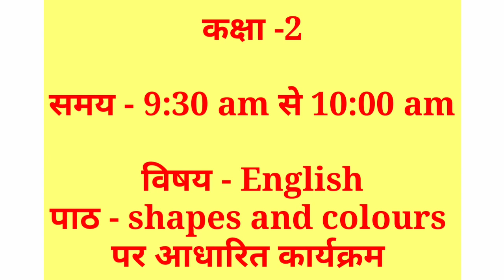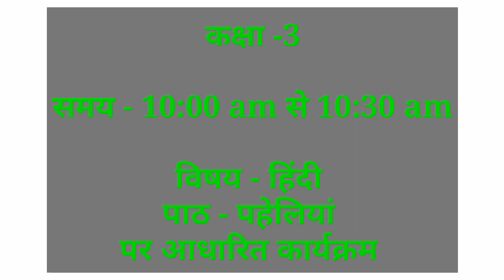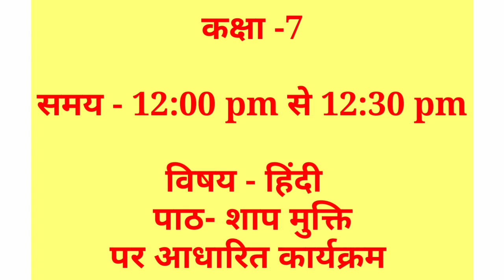दिनांक 13/06/2021 को टी वी पर प्रसारित होने वाले कार्यक्रम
दिनांक 13/06/2021 को दूरदर्शन (DD UP)
पर प्रसारित होने वाले कार्यक्रम